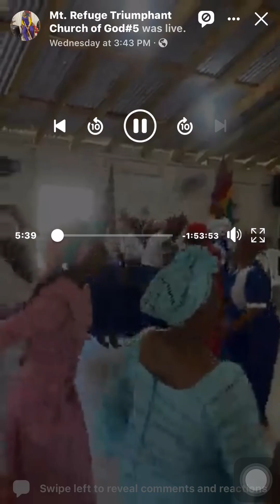Mt. Refuge Triumphant Church Of God #5 - Fasting Service In St Thomas 🇯🇲 June 17, 2023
Mt. Refuge Triumphant Church Of God #5 - Fasting Service In St Thomas JAMAICA 🇯🇲June 17, 2023

Bishop Campbell  Church